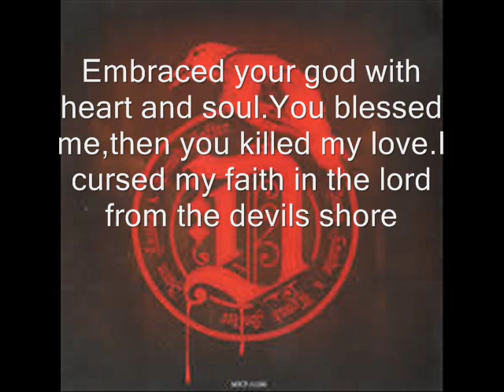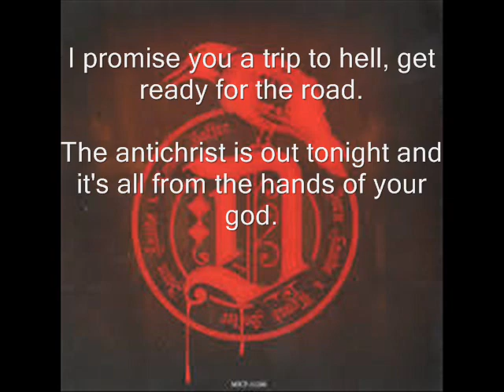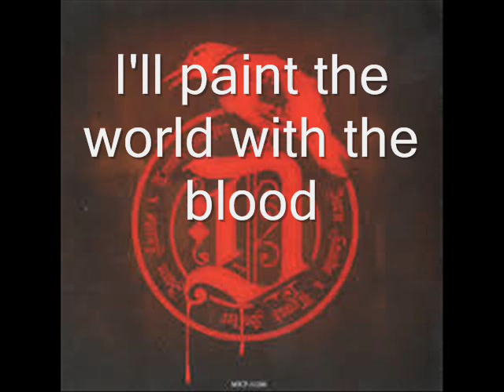Dracula, Jorn Lande & Trond Holter Hands of your God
Hands of your God Lyrics